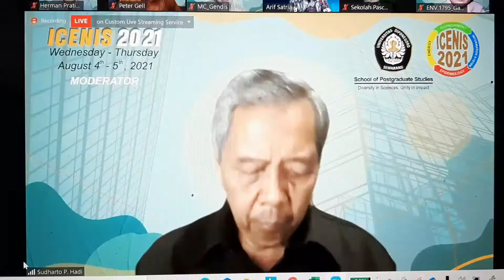ICENIS 2021, Undip Semarang, 4 Agustus 2021